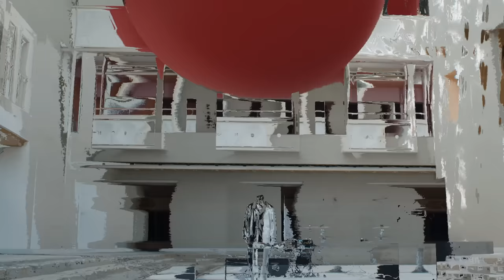PELICAN FANCLUB 『Who are you?』Music Video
PELICAN FANCLUB：Who are you?

Director：渡邉直（Nao Watanabe）

テレビ東京系アニメ『BORUTO-ボルト- NARUTO NEXT GENERATIONS』7月クールエンディングテーマ

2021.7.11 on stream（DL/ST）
2021.9.1 in stores（CD）

■ニューシングル「Who are you? / 星座して二人」
・通常盤  KSCL-3313
M-1 Who are you?
M-2 星座して二人 feat. 牛丸ありさ
M-3 星座して二人 feat. 牛丸ありさ（Kabanagu Remix）

・期間限定盤  KSCL-3314
M-3 シルエット
4. Who are you? （Anime Size）
5. Who are you? （Anime Size Instrumental）